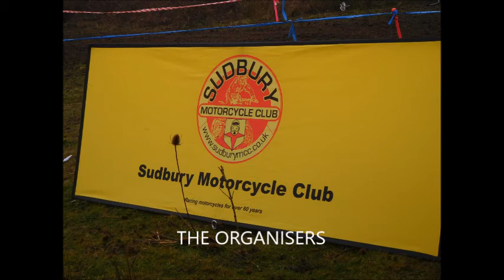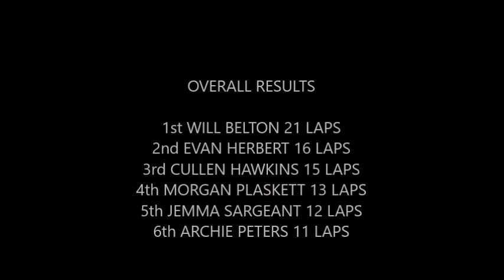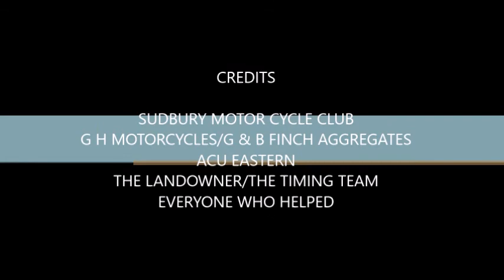FOXBOROUGH YOUTH H&H 2018 3